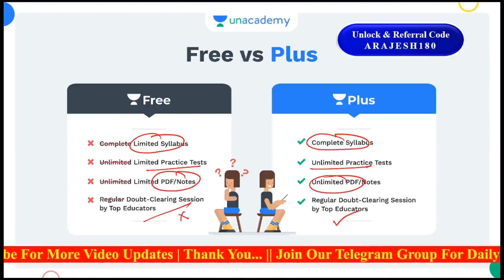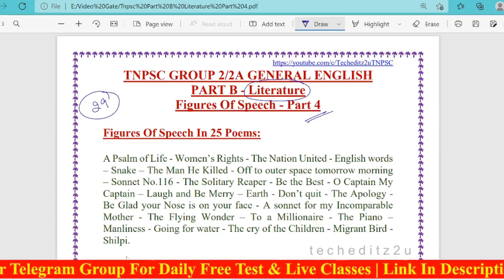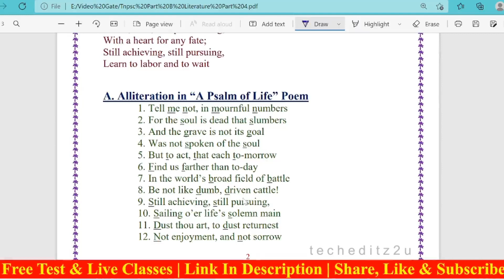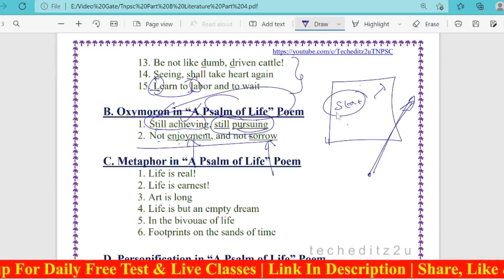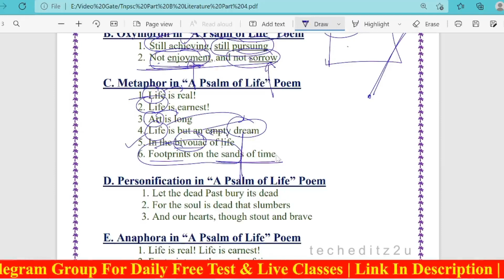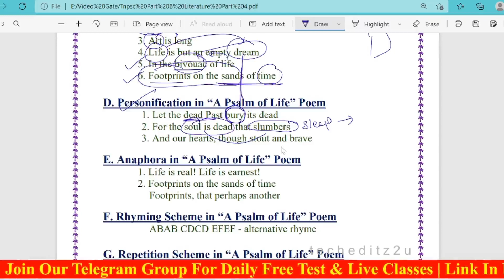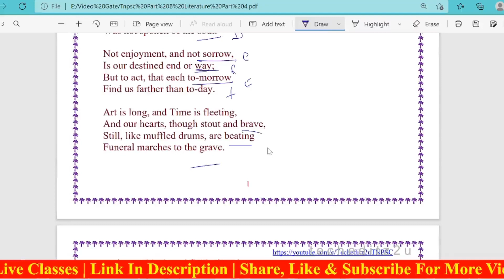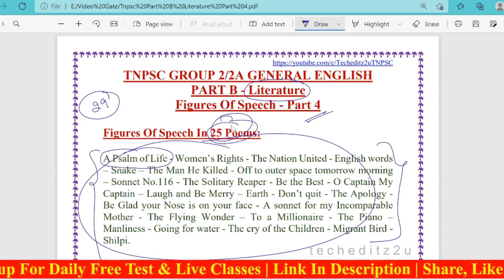Tnpsc Group 2/2A 100/100 | Part B | Literature | Figure Of Speech | Part 4 | A Psalm of Life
In this video Rajesh A is providing you a lecture on " Figure Of Speech From The Poem A Psalm Of Life". It Is very much useful for tnpsc group exams. Classes will be in both tamil and english. Make use of it. All The Best to all of you !!!

Prepare with அறிவு: Comprehensive Course on Group-I Prelims & Mains - Batch IV

Prepare Group-1 Mains with ஜெயம்: 45 Days Crash Course for  Group 1 Mains - Batch III

Prepare for Group-2 with  ஒளி: Complete Course on Group-II/IIA Prelims - Batch IV

Free Current Affairs Test by Gowtham Sir for Group-II/IV Exams